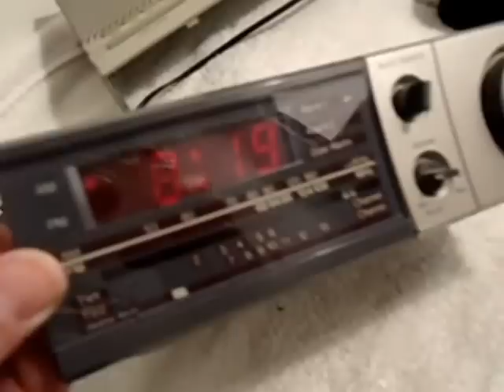Working Digital Alarm Clock Safe/ Vault/ Concealed Compartment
ebay item # 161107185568. This digital alarm clock was modified to house any small valuables you may have sitting around the house. The modification involved removing the speaker and radio components, allowing for a small space within for a wallet, cash, passports or other small valuables. The modification also allows for the normal operation of the digital clock itself, giving the appearance that the clock radio is like any of countless millions of other clock radios all over the planet.